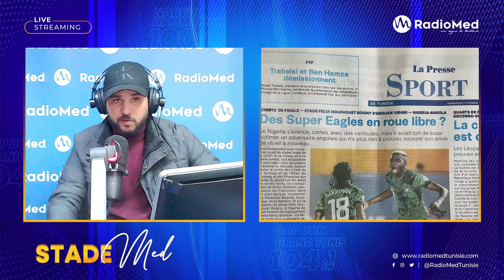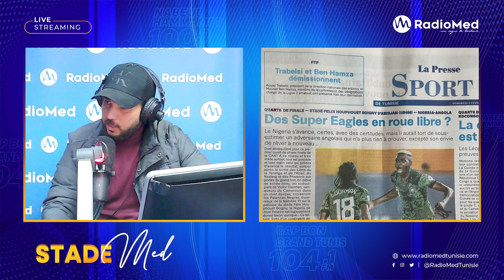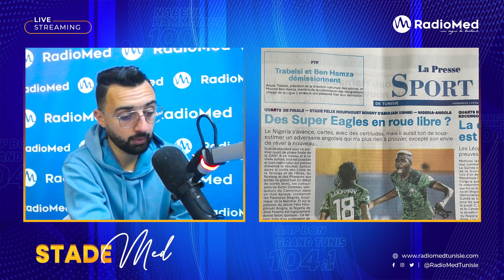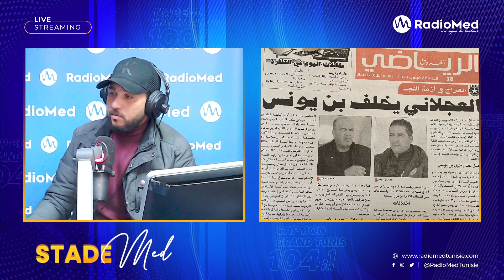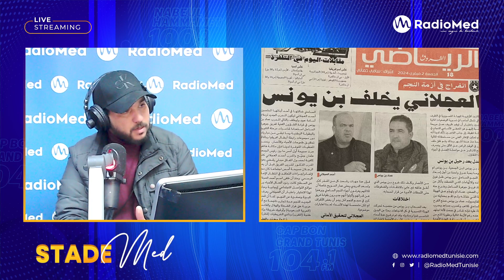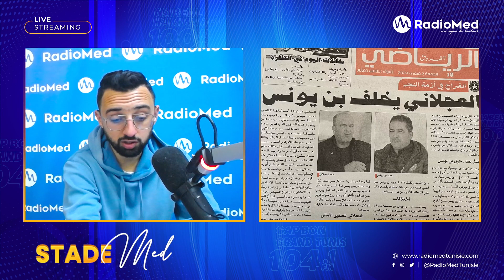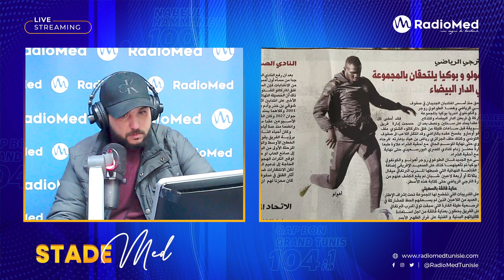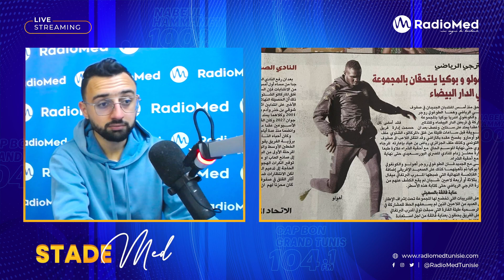العجلاني يخلف بن يونس في النجم و المنتخب النيجيري في طريق مفتوح في كاس افريقيا